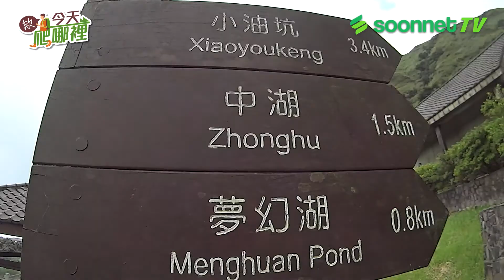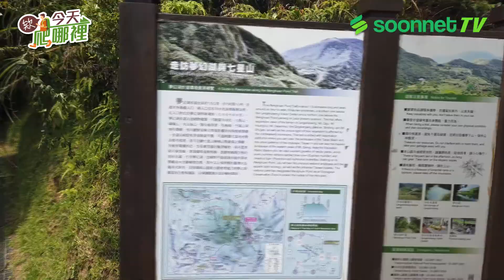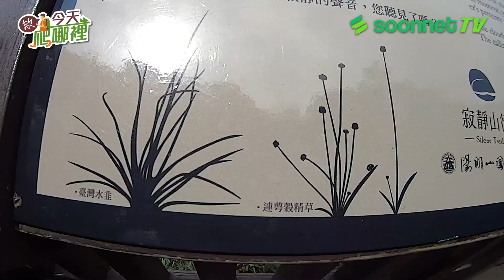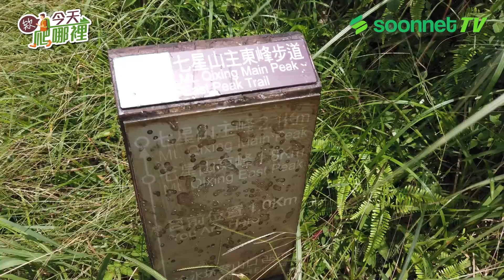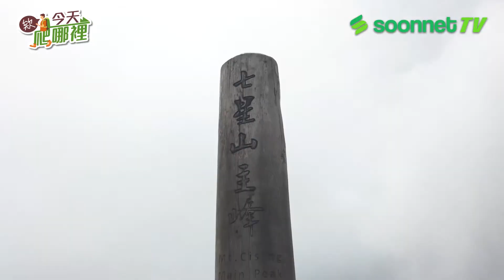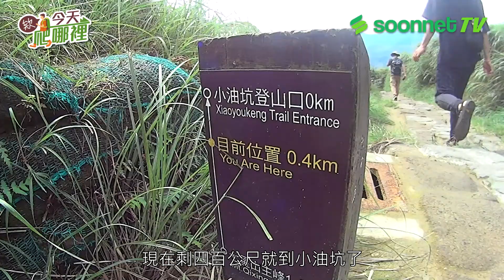初登台北市第一高峰，走階梯真的好累好想回家 ｜七星山｜夢幻湖｜新手爬山【欸今天爬哪裡EP04】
睽違一年，爬山企劃終於再度開啟!!!
這次要挑戰的就是台北市第一高峰七星山
一路上跌跌撞撞，最後終於登頂好感動~
但是天氣非常炎熱，如果想爬一定要做好防曬，戴上帽子唷~

沿途會經過冷水坑-夢幻湖-國立教育廣播電臺-七星山東峰-最後登上七星主峰

🔹地點:台北市七星山主峰
🔹交通資訊:
直達：捷運劍潭站搭小15公車至冷水坑服務站
開車:冷水坑1、2號停車場(需收費)
🔹登山資訊:七星山主峰海拔1120公尺

*防疫期間記得出門要戴口罩